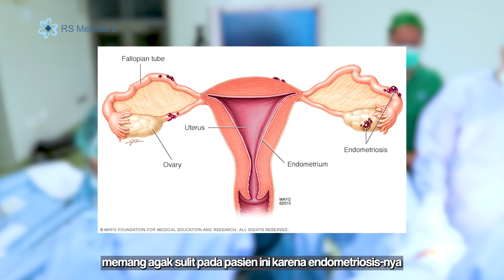LAPARASCOPY CYSTECTOMY - RS MELINDA 2 BANDUNG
Laparascopy Cystectomy adalah pengangkatan kista pada ovarium dan rahim melalui operasi dengan sayatan minimal. Bedah laparascopy berbeda dengan bedah konvensional. Laparascopy hanya membutuhkan akses minimal ke tubuh pasien, akses yang dibutuhkan hanya sekitar 2 mm dengan lubang daerah dinding perut. Sedangkan pada bedah konvensional, sayatan yang lebih besar di dinding perut.

Untuk informasi lebih lanjut dapat menghubungi:
Informasi & pendaftaran : 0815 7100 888